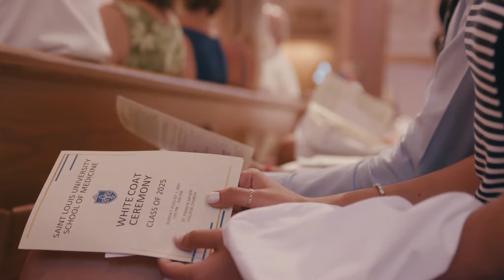Saint Louis University White Coat Ceremony 2021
The next generation of Saint Louis University-trained researchers and healers have officially been welcomed to campus. The White Coat Ceremony marks the start of the students journey into the medical profession.  During the ceremony, incoming Saint Louis University School of Medicine students are cloaked in their first white coat as a symbol of the trust being bestowed upon them to carry on the honorable tradition of doctoring.